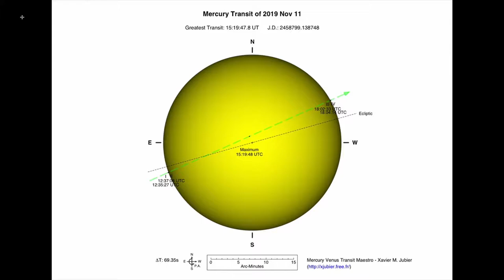Dr. Shawn Cruzen TWISS Full Episode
Dr. Cruzen discusses the 2012 Transit of Venus with photos of the event and considers the upcoming November 11 Transit in 2019.  Dr. Cruzen gives us the latest on the now defunct Kepler space craft, exoplanets and the new "tess" craft in the search for new planets that might sustain life. Transiting Exoplanet Survey Satellite (TESS)

also visit our YouTube channel: Columbus Television

watch video/audio podcasts on Apple Podcasts